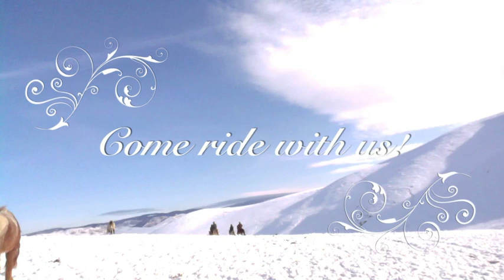Winter riding in Mongolia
Winter riding on the steppes of Mongolia with stepperiders.